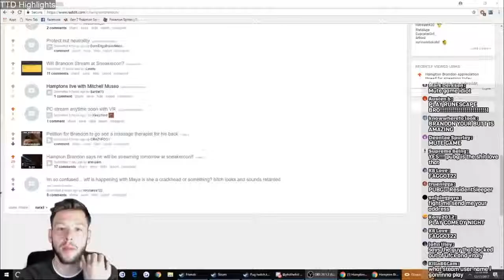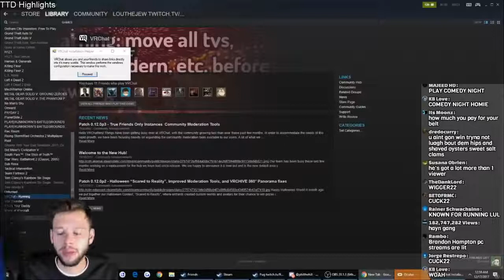Hampton Brandon Destroys Mitch Jones & Ape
Hampton Brandon Destroys Mitch Jones Mitch jones and the ape gang get destroyed by hampton brandon DRAMA! this highlight is from brandon’s stream on saturday december 16th, 2017 Hampton Brandon Says He Is Joining Twitch Brandon says he will start streaming on twitch real soon.